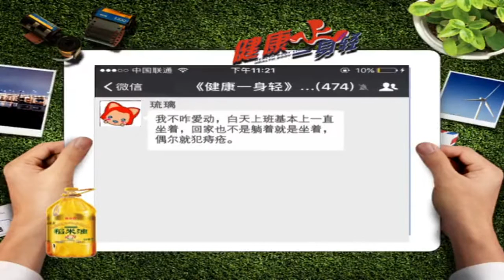经常便秘和腹泻，是诱发痔疮的重要因素丨健康一身轻